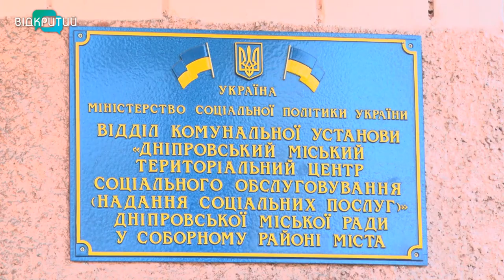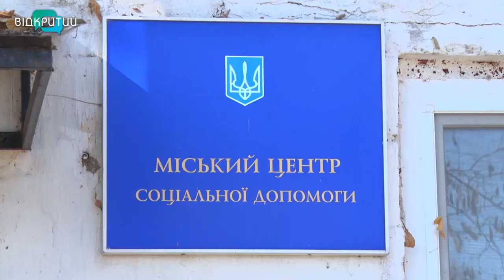Тренажер для бабусі: при терцентрах Дніпра можуть з’явитися спортивні майданчики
Спортивні майданчики просто неба можуть з'явитися поблизу територіальних центрів соціального обслуговування Дніпра. Станеться це, якщо в “Бюджеті участі” переможе проєкт “Тренажер для бабусі” . А поки триває голосування, про відвідувачів піклуються у стінах центрів. Співи, масаж та оздоровчі процедури - сучасним пенсіонерам ніколи нудьгувати _______________________________________________